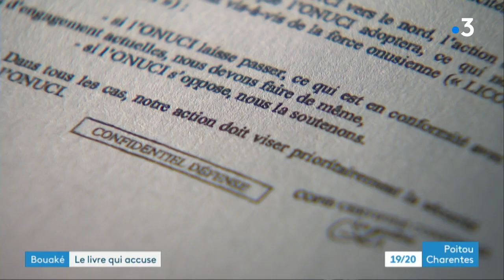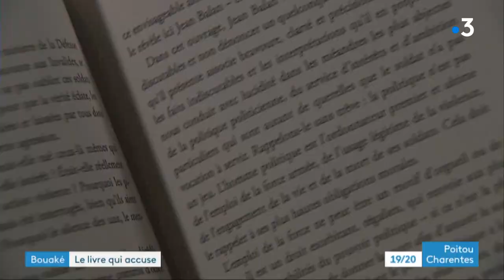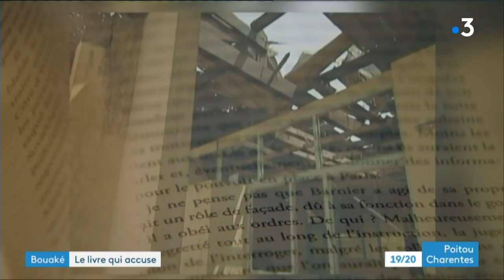"Crimes sans châtiment", le livre de Jean Balan sur le bombardement de Bouaké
En mars s'ouvrira à Paris devant la cour d'assises le procès des auteurs présumés du bombardement de Bouaké. Le 6 novembre 2004, 9 soldats français et un civil américain étaient tués. Parmi eux, 5 militaires du RICM de Poitiers. Plus de 15 ans après, l'avocat d'une vingtaine de familles a décidé de parler. Il publie demain un livre choc.  Et a accepté de nous rencontré en avant-première.
Reportage de François Bombard, Antoine Morel, Patricia Chalumeau, Antoine Morel et Jennifer Russeil
Intervenants :
- Jean Balan, avocat des familles et victimes du bombardement de Bouaké
- David, ancien soldat du RICM blessé lors du bombardement de Bouaké en 2004
- Alexia Capdeville, fille de l'Adjudant-Chef Philippe Capdeville tué dans le bombardement de Bouaké
- Patricia Coutand, avocate de la famille Capdeville